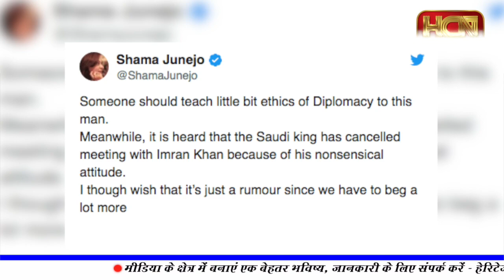इमरान खान ने की सऊदी किंग के बदमतीजी, लोगों ने सिखाया सबक | Imran Khan With Saudi King | HCN News